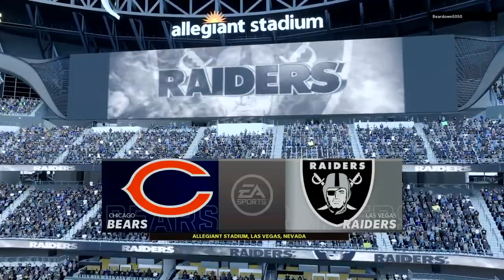Madden NFL 22_20211012234039